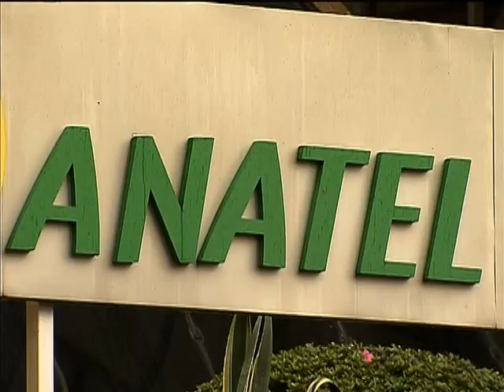Anatel recebe sugestões para projeto que busca incluir ferramentas de acessibilidade em smartphones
NBR NOTÍCIAS - 12.07.13: A Agência Nacional de Telecomunicações (Anatel) recebe até 31 de julho sugestões para o projeto de lei que pretende obrigar fabricantes de smartphones a incluírem ferramentas de acessibilidade nos aparelhos. A iniciativa pretende, entre outros, facilitar o uso de telefones celulares por pessoas com deficiência visual.